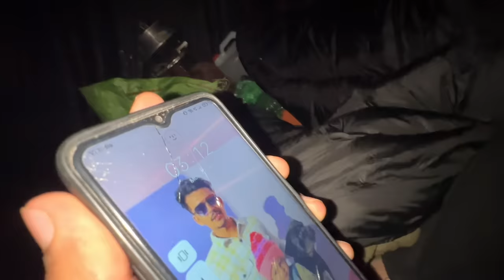First Camping with My Pitbully nd Dogs